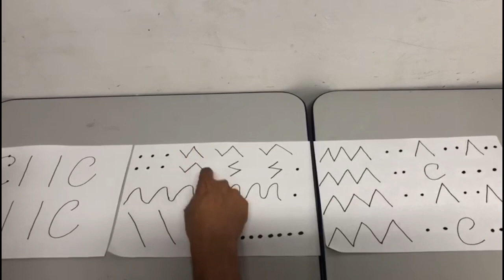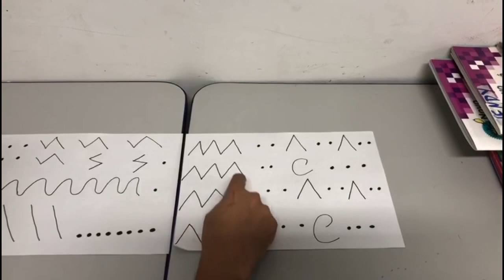Aula 18. 10/07/2020 EMEE SERGIO ALVES PORTO Professor Anderson Gomes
EMEE SERGIO ALVES PORTO
Professor Anderson Gomes
Monitor de percussão